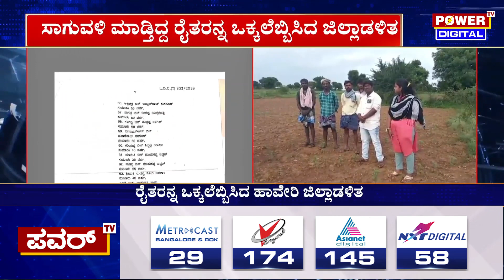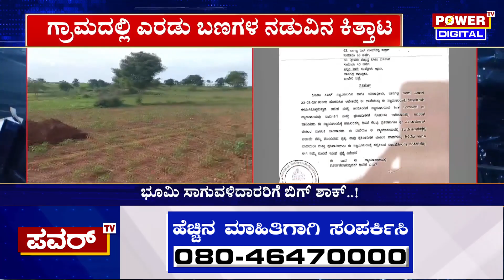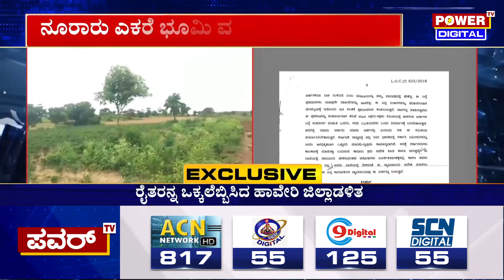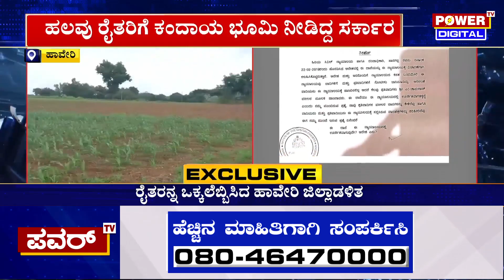Haveri : ಭೂಮಿ ಸಾಗುವಳಿದಾರರಿಗೆ ಬಿಗ್ ಶಾಕ್​..!| Power TV News